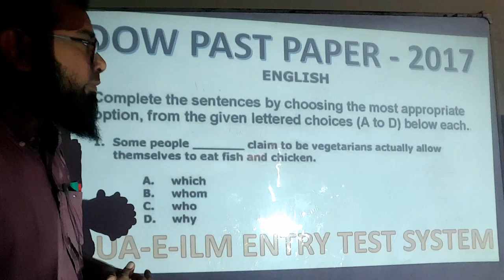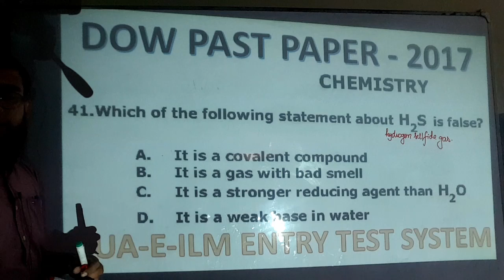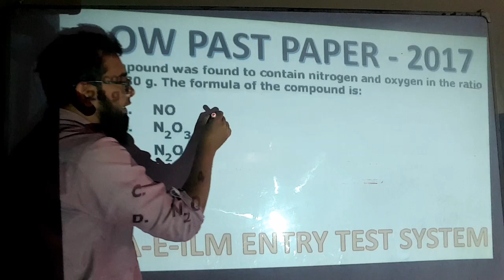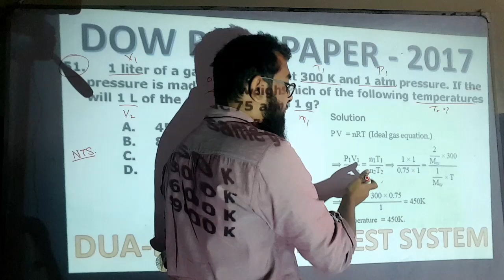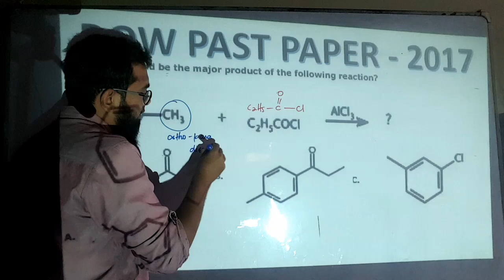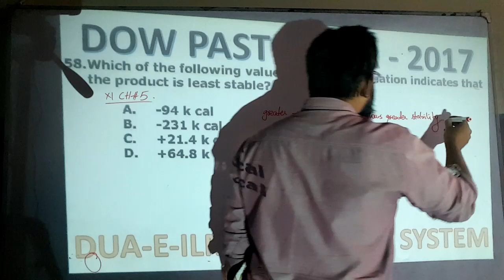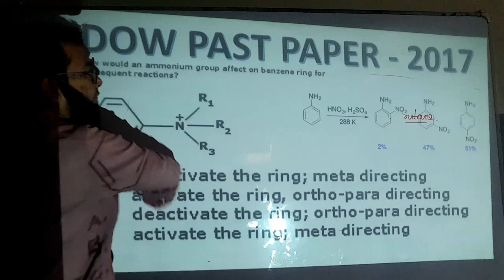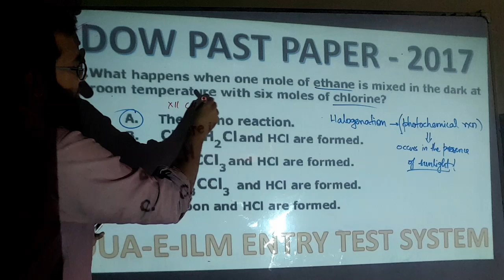DOW/NTS Past Paper 2017 (Sindh MBBS/BDS)